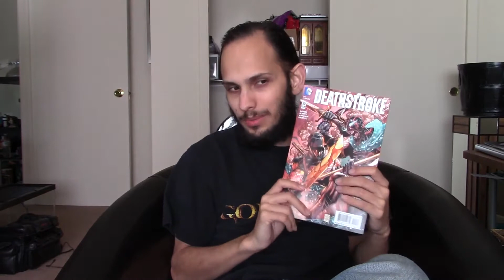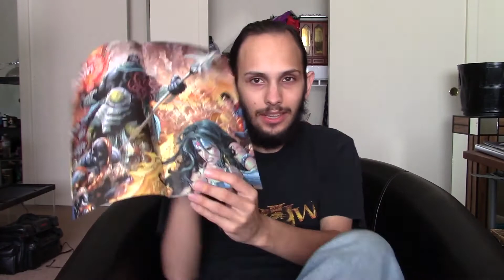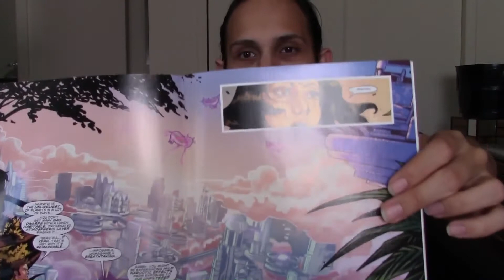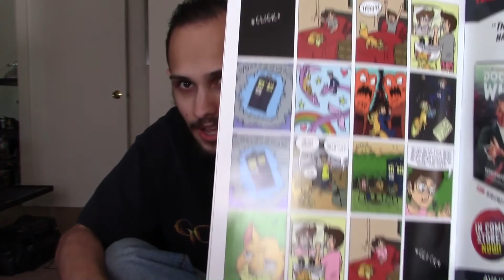Comic Reviews 9/30/15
DeathStroke #10 00:15
Batman Annual #4 05:26
Doctor Who Tenth Doctor Year 2 #1 15:46